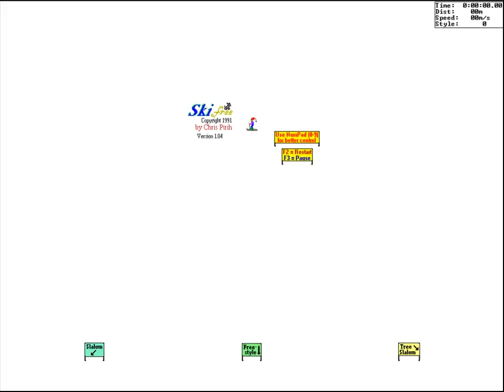SkiFree (Skiing Game)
In this SkiFree (or is it Ski Free?) playthrough, we tear up the slopes, bust the same flip over and over, interact with a dog, and ultimately get eaten before returning to the lodge no matter what happens (kind of a depressing scenario, actually).